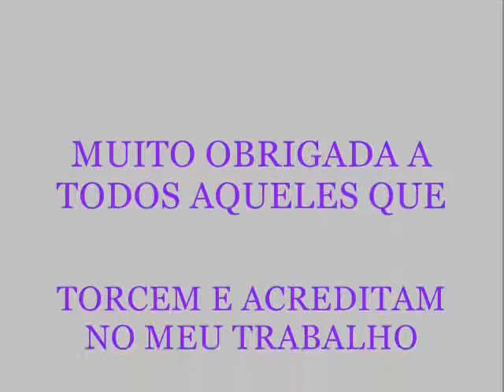DANI ACUSTICO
08/11/2010 DANI: com uma proposta, de agradar a todos; homenageando algumas das Grandes musas do BRASIL, que aqui representam a Grande legião de DANI's do mundo inteiro! Uma baladinha suave e fácil de decorar... Espero que gostem e curtam muito! com carinho; BJSSS LU GUEDS.